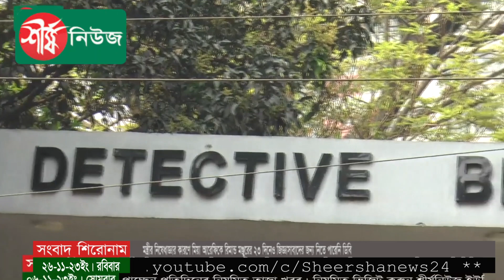মন্ত্রীর নিষেধাজ্ঞার কারণে মিয়া আরেফিকে ২৩ দিনেও রিমান্ডে পায়নি ডিবি | Mia Arefi | Sheersha News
যুক্তরাষ্ট্রের প্রেসিডেন্ট জো বাইডেনের সেই কথিত উপদেষ্টা জাহিদুল ইসলাম ওরফে মিয়া আরেফিকে জিজ্ঞাসাবাদের জন্য ২৩ দিনেও রিমান্ডে পায়নি গোয়েন্দা পুলিশ। আদালত ২ নভেম্বর তাঁকে জিজ্ঞাসাবাদের জন্য পাঁচ দিনের রিমান্ড মঞ্জুর করেন।

ধন্যবাদ..